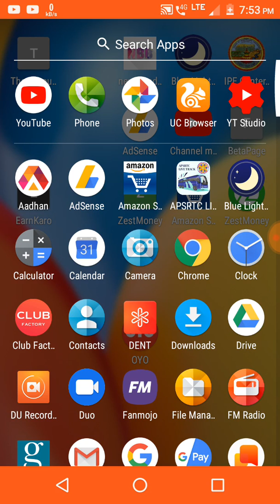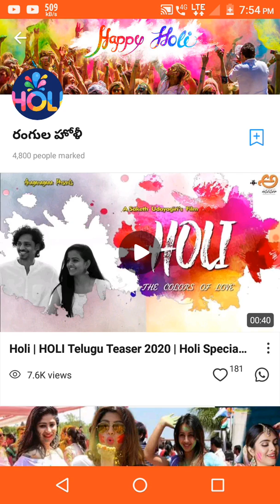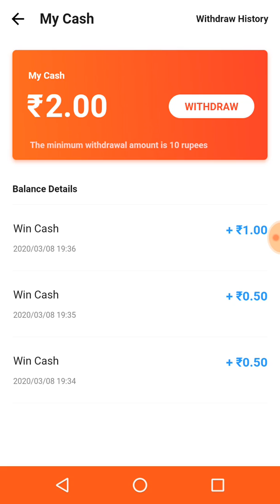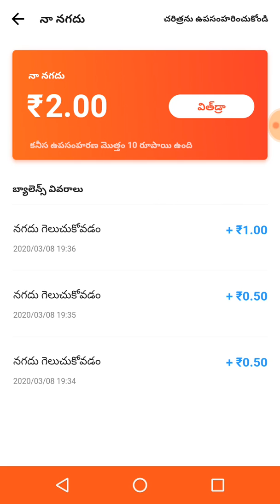Share it Holi Offer 2020 | Shareit Free Paytm Cash | Earn Free Paytm Cash From Shareit App Telugu